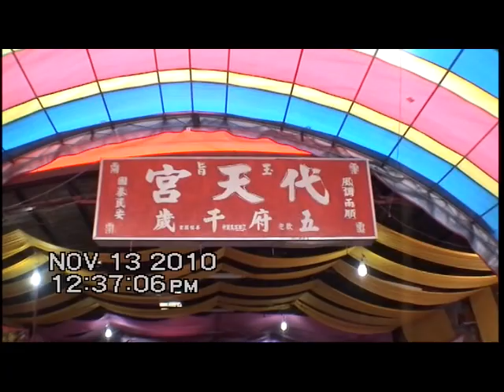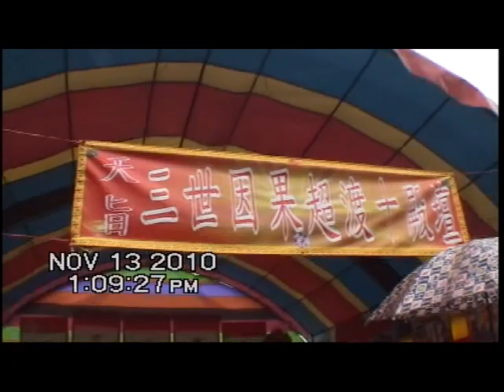圓通寶堂瑤池金母親臨渡眾-492-娘為早日完成瑤命皈盤使命日夜奔波蓮園普渡實錄(2010.11.13虎尾代天宮法會場及霧峰普天宮)